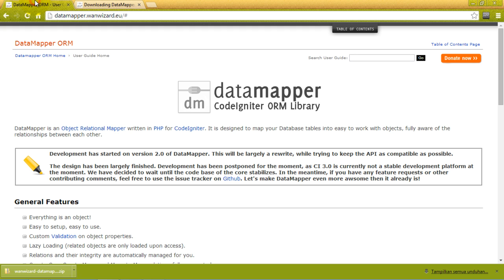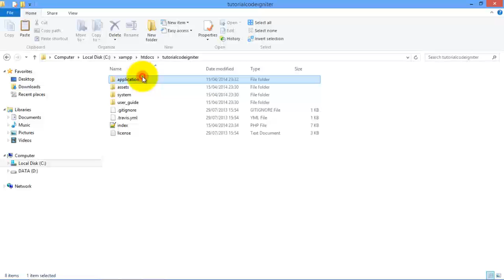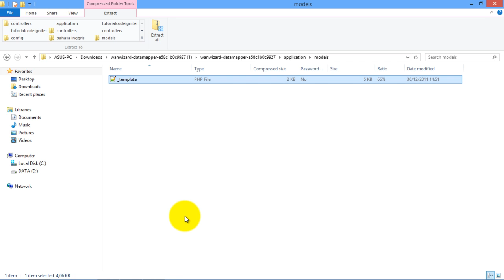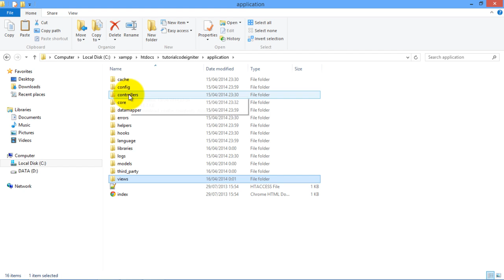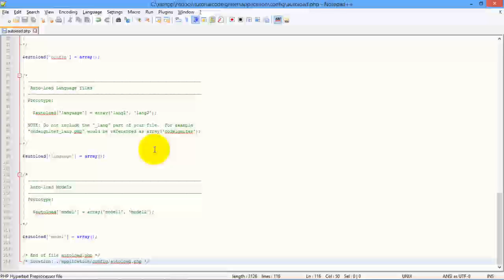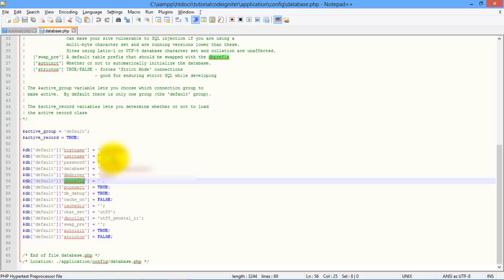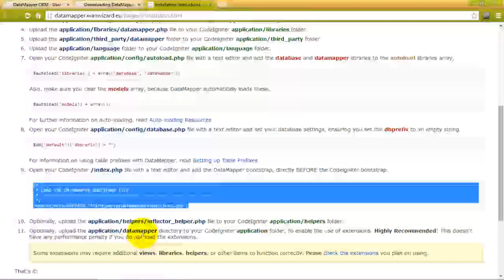Memasang datamapper orm pada codeigniter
Video memasang datamapper orm pada codeigniter ini berisi tutorial bagaimana menginstal atau memasang datamapper orm ke dalam codeigniter anda. Dengan datamapper orm, anda tidak perlu repot mengolah database anda untuk diakses oleh codeigniter. Karena semua telah dibuat begitu mudah oleh datamapper orm.